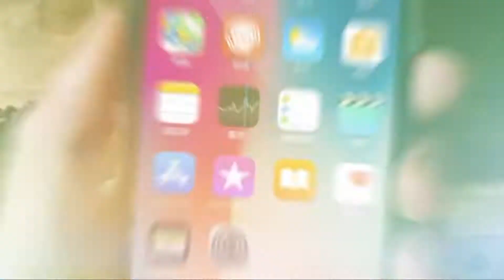🕑 Café para Dos | Entrevista completa a Mirella Cienfuegos